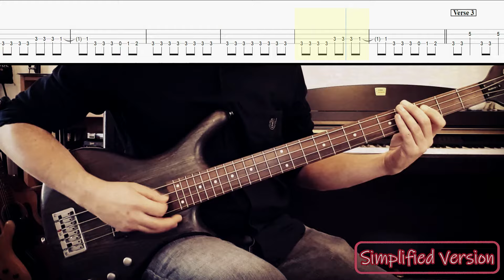Smoke On The Water - Deep Purple | Simplified bass line with tabs #36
Simplified Version is a series of videos in which I play and transcribe what I think is the bare minimum to play on the bass. I will focus on the "core" of the bass line i.e what makes the song unique when taking out fills, variations and unnecessary ghost notes (which are great, don't get me wrong!).

The tabs are made for those who do not want to learn the entire song note by note but want the general idea.

This will help you whether you are a beginner, have a lot of songs to learn for a gig or just want to play your own variation!

I hope it can help you in some way.

0:00 • Opening
0:12 • Intro
0:24 • Riff
0:41 • Verse 1
1:14 • Chorus 1
1:27 • Riff
1:44 • Verse 2
2:18 • Chorus 2
2:31 • Riff
2:47 • Guitar Solo
3:29 • Riff
3:45 • Verse 3
4:19 • Chorus 3
4:31 • Riff